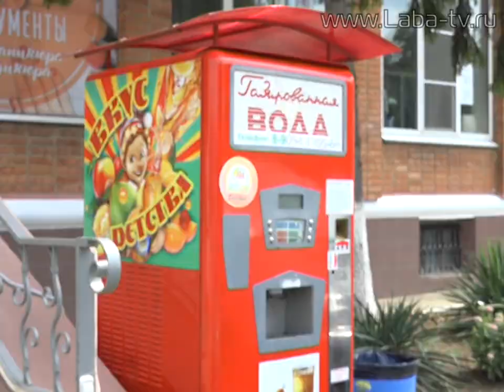На территории района установилась жаркая погода.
На территории района установилась жаркая погода. 11 июля столбики термометров поднялись до 37 градусов. Как жители Лабинска спасаются от зноя?